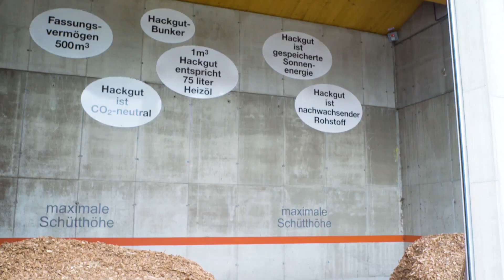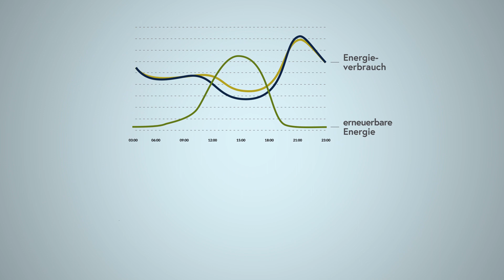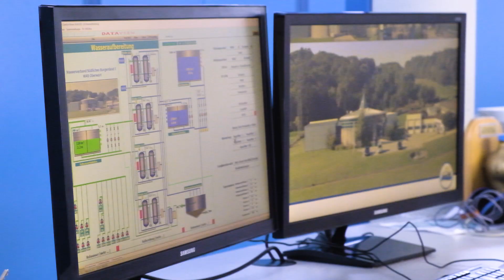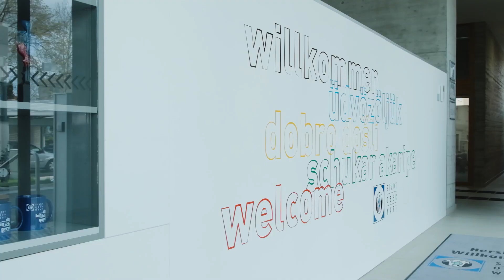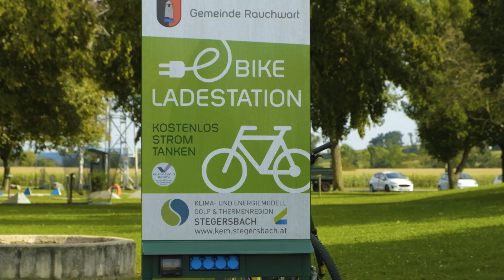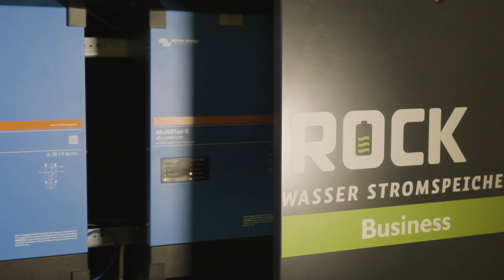Innovationslabor act4energy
Mit dem Innovationslabor act4energy wurden eine Plattform und die Infrastruktur-Voraussetzungen für die Lösung des Problems der stark fluktuierenden Verfügbarkeit von Erneuerbaren Energien geschaffen, mit Schwerpunkt auf die PV-Strom-Eigenoptimierung.